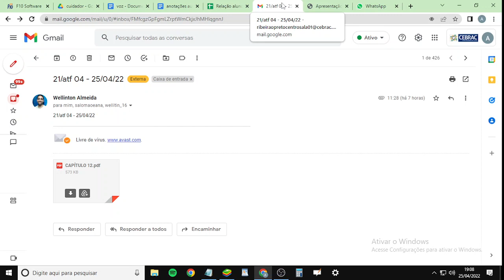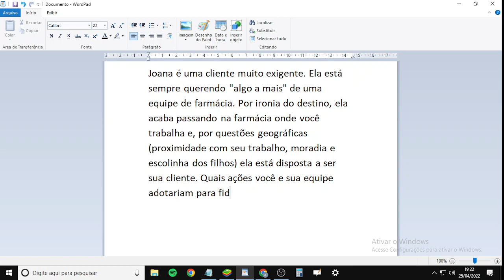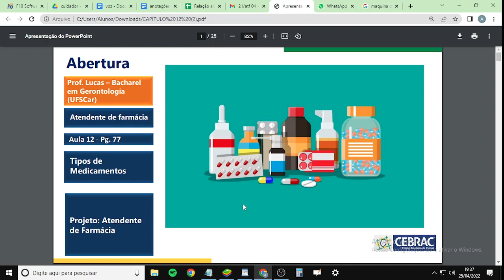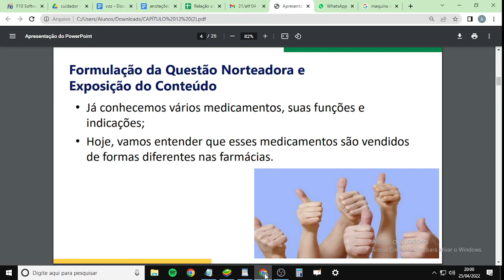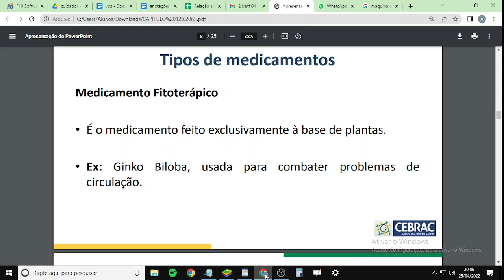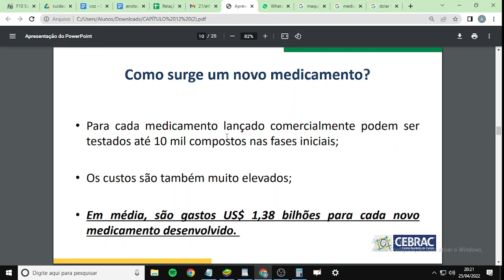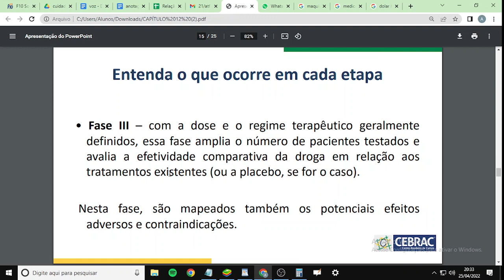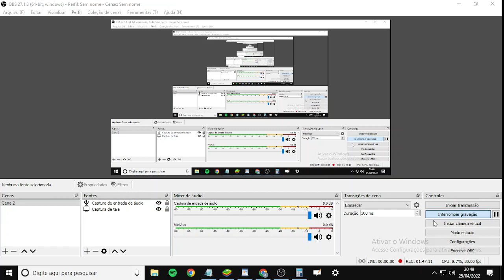Turma 21/Atf 04 - Aula 25/04/2022